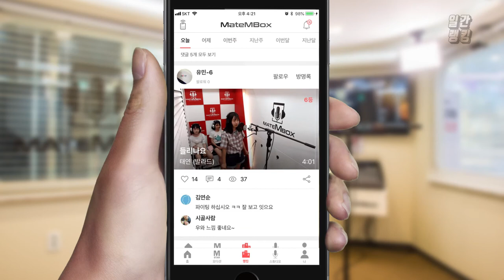메이트엠박스 일간 랭킹 순위 TOP4 2018년 7월 1일 [daliy ranking]